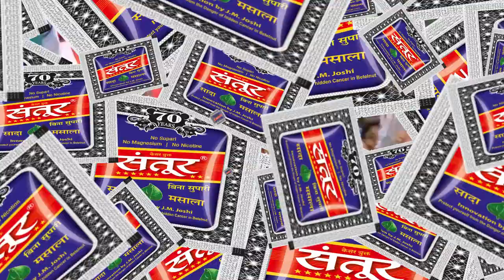SANTOOR HERBAL SADA MASALA - Rishton ki Border khol !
Meetha meetha bol Santoor ki pooriya khol !!